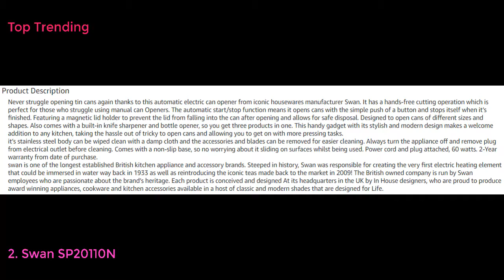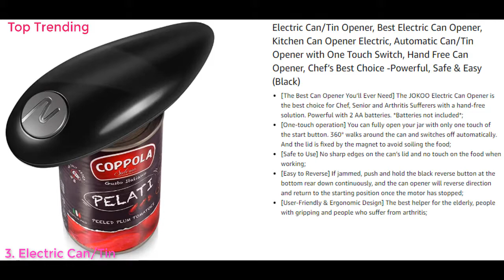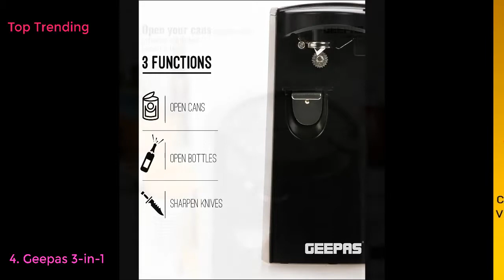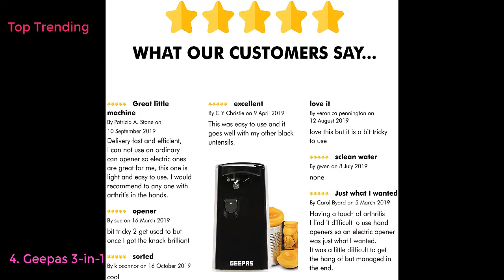Top 5 Best Electric Can Openers in United Kingdom 2023 - Must see updated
Top 10 Best Electric Can Openers in United Kingdom Link
1. Swan 3-in-1 Hands Free Can Tin, Including Knife Sharpener and Bottle Opener, Stainless Steel, 60 W, Black
2. JML Hands-Free Automatic Can Opener
3. TooHoming Electric Can Opener, No Sharp Edges Automatic Can Open with One Touch Switch, Electric Tin Openers for Arthritic Hands Suitable for Most Cans
4. Kitchen Mama Electric Can Opener - Smooth Edge Tin Opener with Easy-Touch Start & Stop, Ergonomic & Arthritic Hand Friendly, Compact Cordless Design - Sky Blue
5. Oragerju Electric Can Opener, Type-C Rechargeable Tin Openers for Arthritis Hands, One-Touch Open Any Can Shapes, Automatic Cordless Can Openers with Replaceable Blade for Seniors & Chefs -Black
6. Kitchen Mama One-to-Go Electric Can Opener: Open Cans with One Press - Auto Detect & Cut Any Can Shape, with Auto-Stop, No Sharp Edges, Handy Lid Remover, Battery Powered (White)
7. Electric Jar Opener, Jar Opener for Weak Hands, Kitchen Gadget Strong Tough Automatic Jar Opener for Home, Works on All Jar Sizes, One Touch Electric Jar Opener for Arthritis Hands & Senior (Red)
8. icyant Electric Can Opener, Rechargeable Cordless Tin Opener, One Touch Automatic Tin Opener for Any Shape Cans, Safe Smooth No Sharp Edges for Arthritis Hands, Kitchen and Old Man
9. Oragerju Electric Can Opener, Type-C Rechargeable Tin Openers for Arthritis Hands, One-Touch Open Any Can Shapes, Automatic Cordless Can Openers with Replaceable Blade for Seniors & Chefs -Black